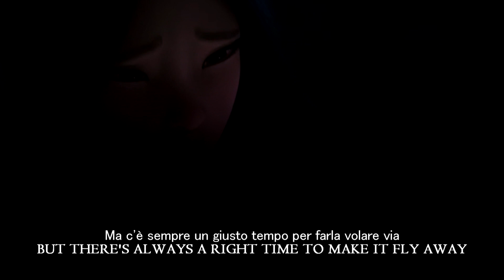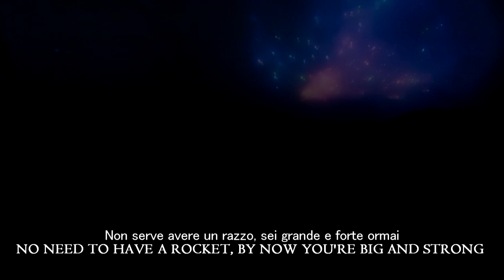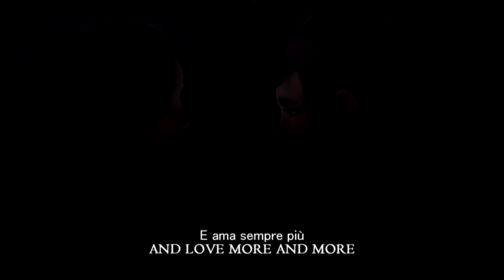Over the Moon || Love someone new (Italian S&T)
Chang'e: Valentina Favazza (speaking) & Erica De Matteis (singing)
Fei Fei: Lucrezia Roma (speaking) & Giulia Luzi (singing)
Chin: Valeriano Corini